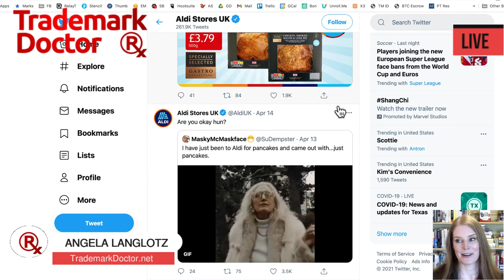Aldi Steals Marks & Spencer Caterpillar Cake Design! | Trademark Attorney Angela Langlotz Explains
Aldi Steals Caterpillar Cake Design From M&S!

Naughty trademark infringer Aldi is at it again, this time targeting retail giant Marks & Spencer with their knockoff goods! We've seen Aldi knock off bock, their sister company Trader Joe's has been seen knocking off some other goods as well. This time, Marks & Spencer have accused Aldi of swiping the design of the M & S Colin the Caterpillar cake, and launching their own "Cuthbert the Caterpillar" cake.

As ever, the liklihood of success on the trademark infringement claim hinges upon the question of the liklihood of consumer confusion, and also perhaps a claim of "dilution" of Marks & Spencer's famous (or is it? That's another question for the finder of fact...) Colin the Caterpillar chocolate roll, which M&S has been making and selling for more than 30 years.

Trademark Doctor offers comprehensive wellness care for your very important brands.